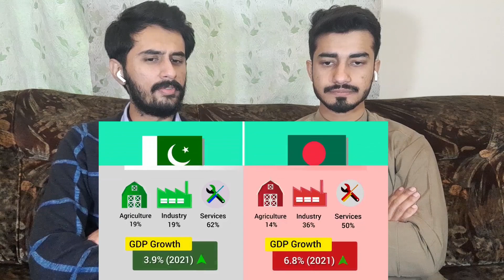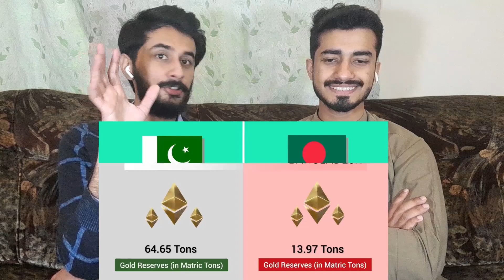🇵🇰 Pakistani Reaction on Bangladesh Vs Pakistan Country Comparison 2022 | Military, Economy, GDP 🇧🇩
Hello everyone! New Video for you - Pakistani Boys Reaction on Bangladesh Vs Pakistan Country Comparison in 2022

Thanks,
Pakistani Bangal Reaction

Bangladesh economy
reaction Bangladesh